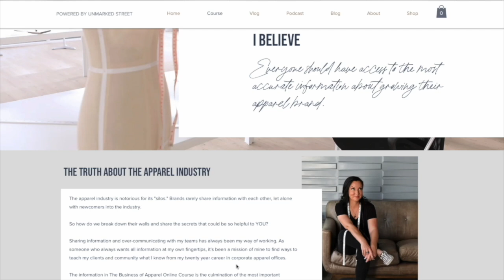40 to 40 Series, Week 4: Adrenaline Junkie!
In this episode, Rachel is taking us along for the ride in the next part of the 40 to 40 Series! What happens when a skydiving enthusiast, a Formula 1 fanatic, and a triathlete steps into the business world? Rachel is sharing the more thrilling side of her life — from the heart-pounding jump out of a plane to the high-speed excitement of following Lewis Hamilton on the Formula 1 circuit. Plus, Rachel shares details about her journey back into triathlon training and her mutual love for cycling. Let’s also not forget the giant leap from leaving a corporate 6-figure income and benefits behind to solopreneurship - the ultimate calculated risk! This episode promises to offer a unique glimpse into the adventurous side that fuels Rachel’s passion, both in and outside of the business.

In this episode, you’ll hear:
-There is NOTHING like skydiving!
-How incredible it is to feel your heart pounding at a Formula 1 race.
-As an avid cyclist, Rachel begins training again for another adventure!
-An explanation of how walking away from a 6-figure income, podcasting, and owning a business alone is the ultimate calculated risk.